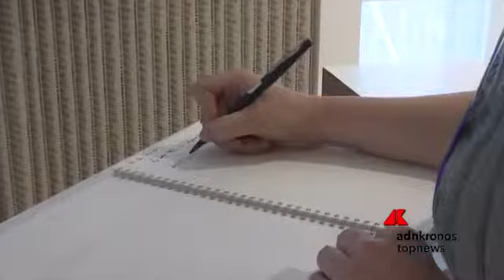Fondazione Bracco con Secretaries'Voice per Spazio Women for Expo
Per celebrare l'impegno del Gruppo Bracco nella difesa delle donne, Xu Hong Fei ha donato una scultura alla presidente